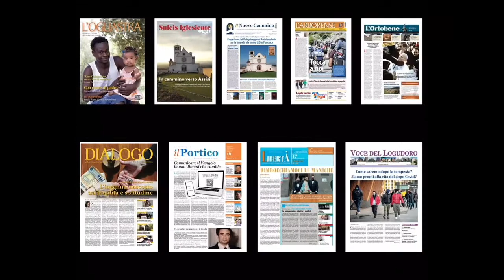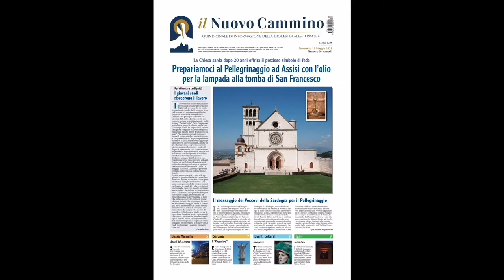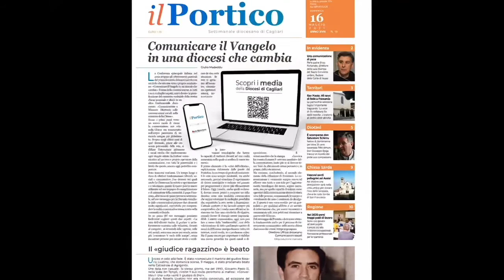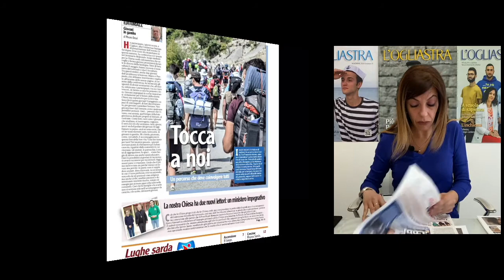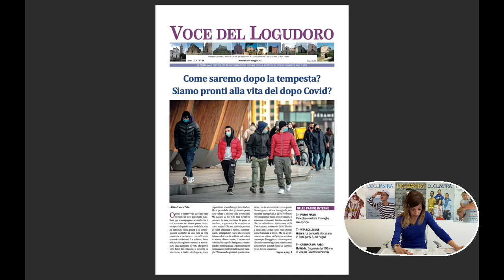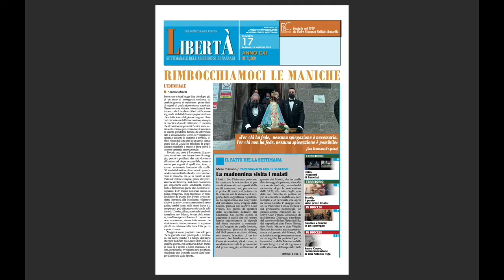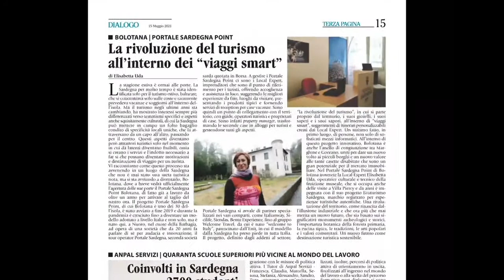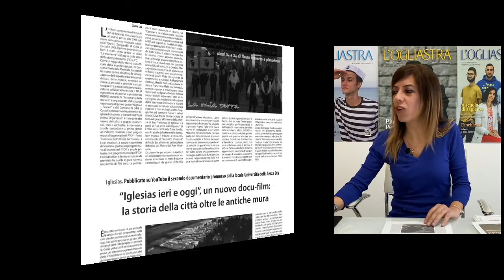Prima Pagina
Tutti i giornali diocesani della Sardegna, per un'informazione completa.